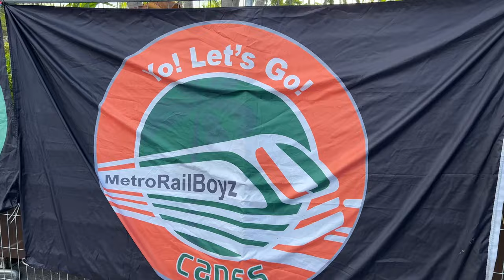Fishing, Boat (FAIL) & College Football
Boat FAIL, Fishing and Football all packed in one episode!
Snap: thehooksetlife